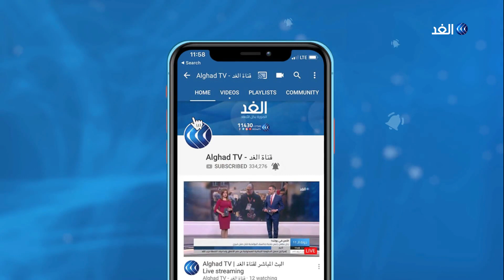تسلسل زمني | لبنان فوق صفيح ساخن .. احتجاجات وأزمة اقتصادية وخلافات سياسية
أزمة رباعية الأبعاد يمر بها لبنان.. أضلاعها سياسية واقتصادية ونقدية واجتماعية .. فعلى مدى أكثر من مئتي يوم، تشهد الشوارع اللبنانية احتجاجات حامية أملا في تغيير الأوضاع الحالية.. شرارة الأزمة بدأت في السابع عشر من أكتوبر الماضي بخروج احتجاجات عارمة تطالب بتنحية النخبة الحاكمة بعد اتهامها بالفساد وسوء إدارة البلاد... المزيد من التفاصيل عبر التقرير المصور، مع محمد_المغربي عبر برنامج مدار_الغد.